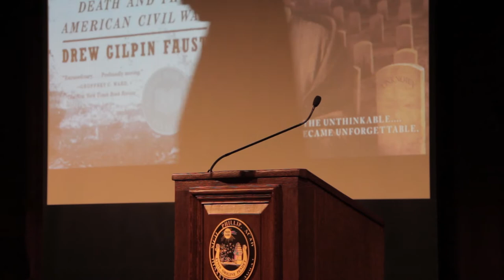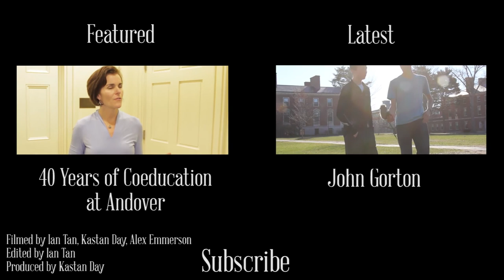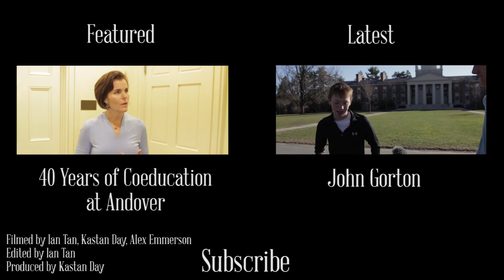Harvard Pres. Drew Faust & Filmmaker Ric Burns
Harvard President Drew Foust & Filmmaker Ric Burns speak on the Civil War.

Shoot for Phillipian Video!

Like the Phillipian
Facebook.com/thephillipian

All rights and materials and information reserved by The Phillipian.